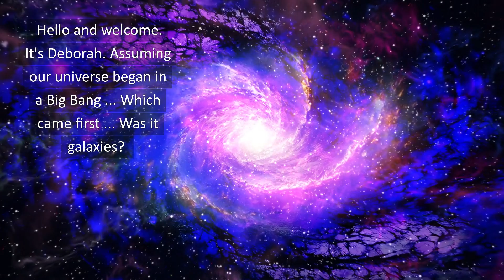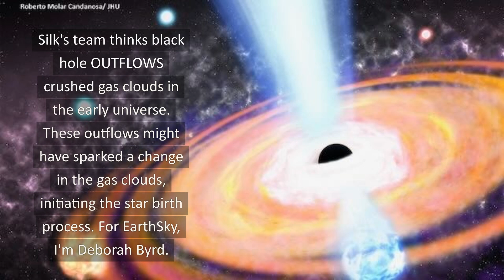Did Black Holes Come Before Galaxies?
Astronomers thought the first black holes formed after the first stars and galaxies. But a new analysis using Webb space telescope data suggests black holes were present at the dawn of the universe and helped shape what came next. The study suggests that – in our universe’s first 50 million years – the intense gravity of black holes drove outflows that sparked the birth of stars. Black hole outflows could have crushed gas clouds, setting off the star formation process.